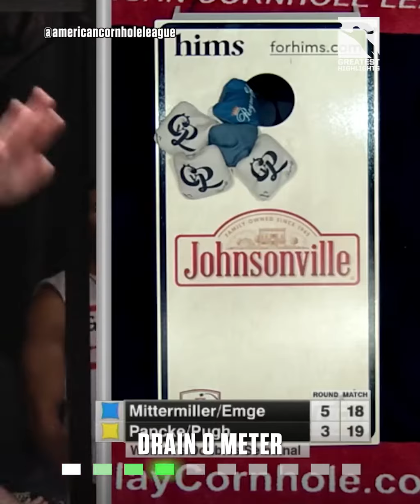You Gotta Check Out these Rootin’ Tootin’ Country Games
From the south to the great midwest, these country games will satisfy your appetite for unique sports.. Buckle your seatbelts